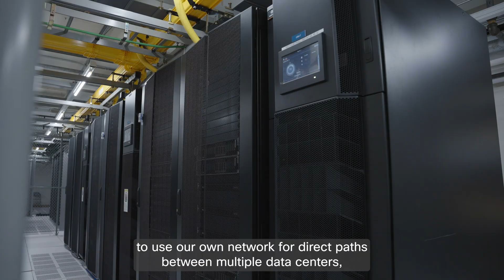Service Provider Lumen Evolves Network Architecture with Cisco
See how Cisco helped telecommunication service provider Lumen evolve network architecture for the AI economy. With Cisco Agile Services Networking, Lumen leveraged unified silicon architecture, coherent pluggable optics, routed optical networking, and more solutions to fuel  multi-cloud connectivity and AI networking.

The business results are undeniable for Lumen and service providers everywhere: supercharged bandwidth to meet customer demands, reduced latency and costs, and optimized data center and cloud interconnect infrastructure to support AI-driven initiatives, everywhere.